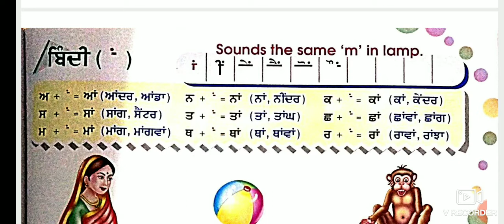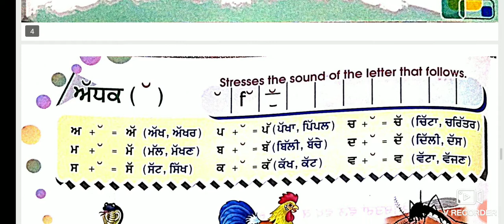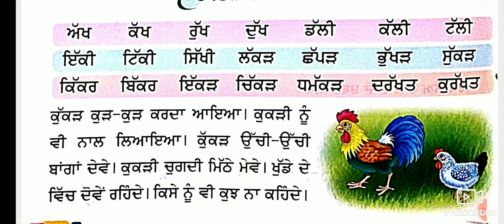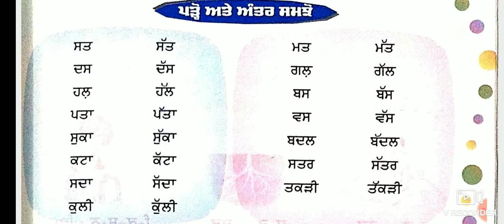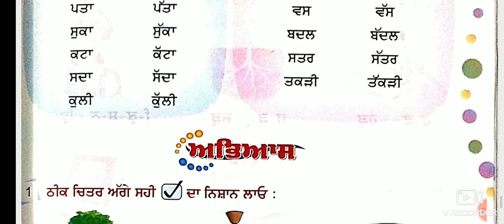class 5th lgakhar Adhak